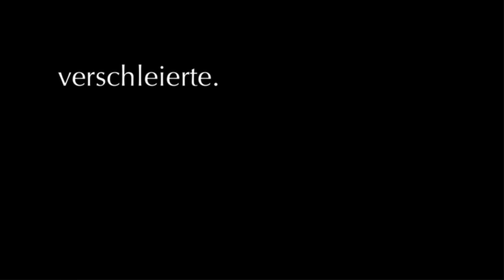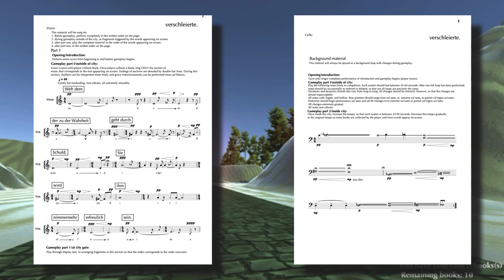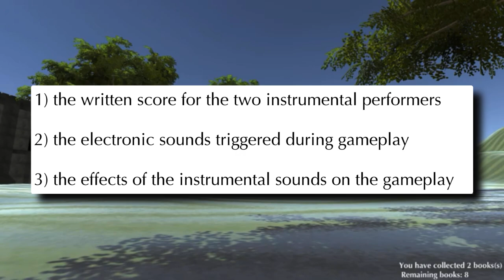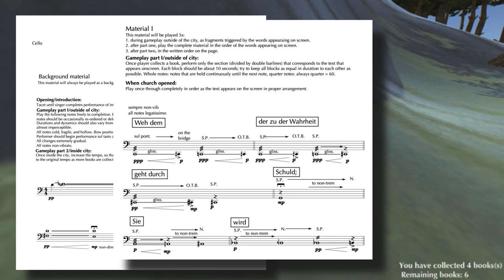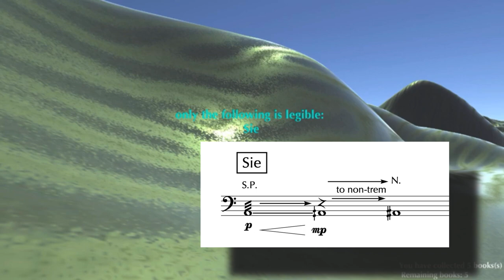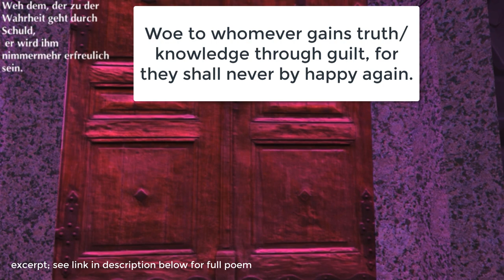Walkthrough and analysis - Verschleierte (2018) by Alyssa Aska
Description and walkthrough of the gamified piece Verschleierte, by Alyssa Aska, including game mechanics, compositional objectives, formal structure, and aesthetics.

Footage used from performance on January 24, 2019 at the IEM in Graz, Austria.
Performers:
Voice: Milica Vujadinovic
Cello: Lucía Pérez Diego
Gamer: Martin Ritter
Live Electronics: Alyssa Aska

The composer would like to give special thanks to Marko Ciciliani, Martin Ritter, and Odin Hasson for Unity advice and debugging help.